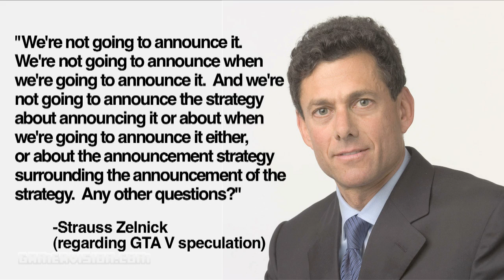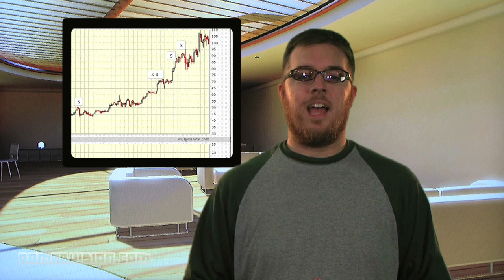OMGTWWFTW: Week 26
I don't know if I can say that this is the BEST OMGTWWFTW we've ever made, but if we knew what was good for us, we would stop here.  You know, go out on top.

It's a good thing we don't.

This week: Hot Coffee, still?  John Dillinger, again?  Kurt Cobain, really?